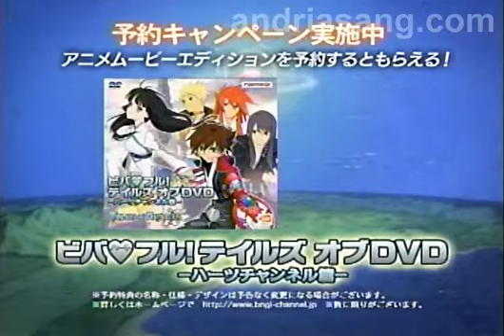Tales of Hearts Commercial -- Japan